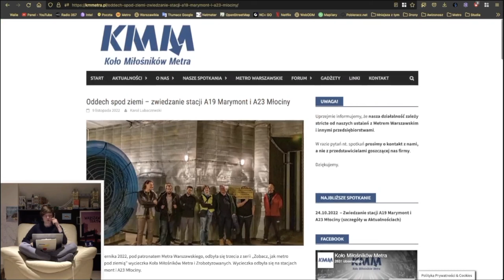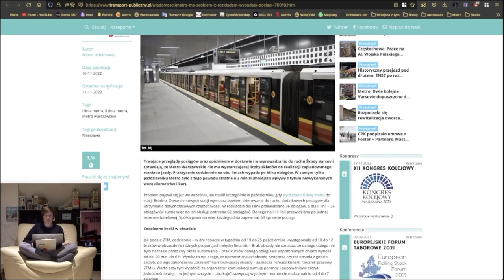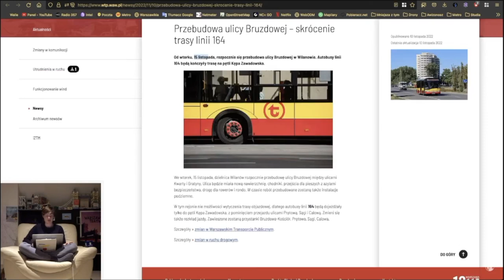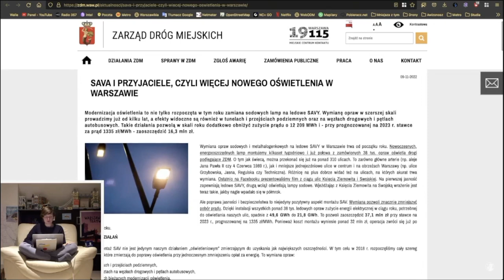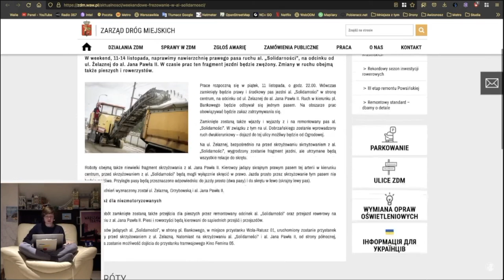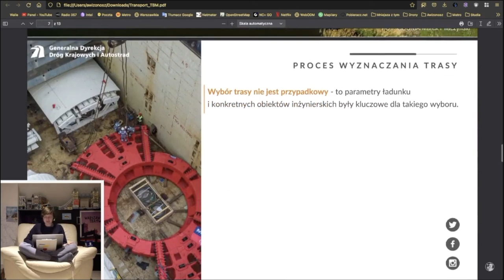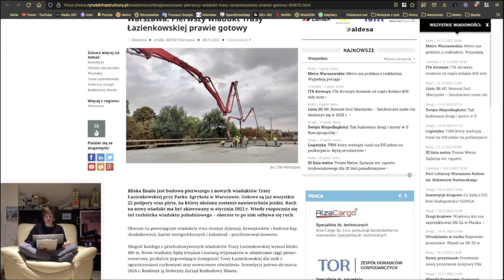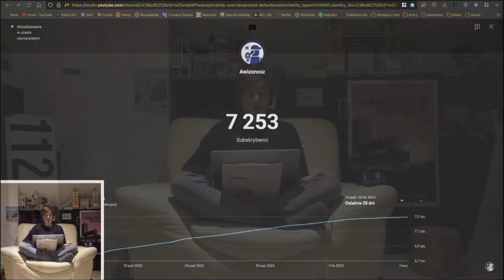#122 Zwiedzanie Metra, Jaśniej z Savą i TBM GDDKiA podróżuje po Polsce - Mniejsza Z tym...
Film jest później i w gorszym stanie ze względu na problemy techniczne przy jego tworzeniu.

Spis Treści
00:00 Wstęp
00:33 Intro
01:13 Awarie Wind
01:48 Metro
07:04 Tramwaje
09:10 WTP
12:11 Veturilo
12:26 ZDM
20:58 Inne informacje
29:50 Sondaże MZt
32:19 Zakończenie
33:38 Outro